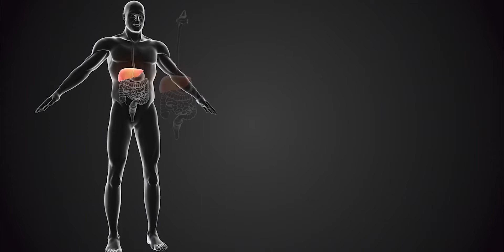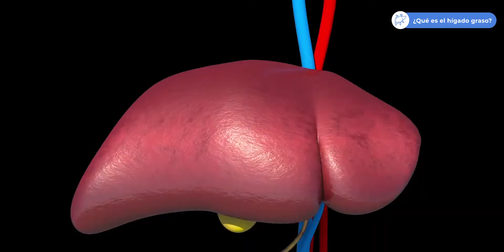¿Qué es el hígado graso y cuál es su causa? | UC CHRISTUS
Conoce qué es el hígado graso y cómo puede prevenir padecer de esta enfermedad.